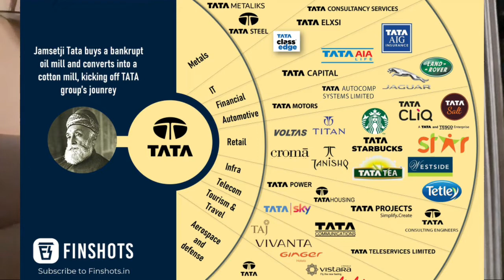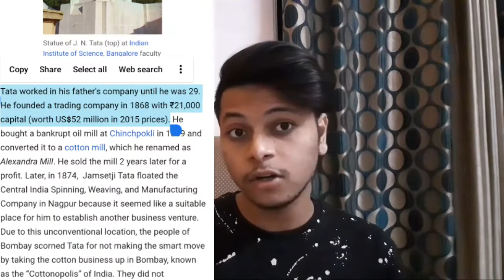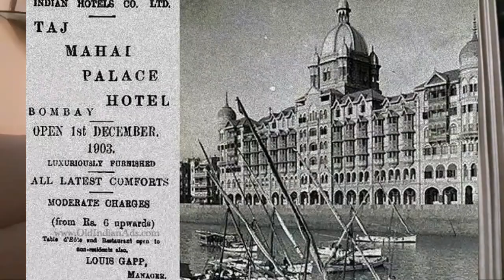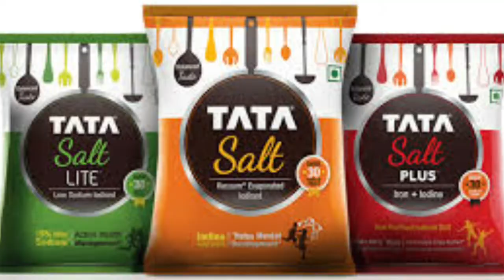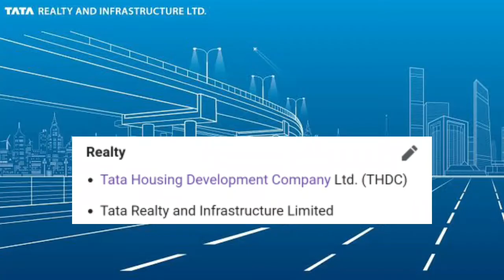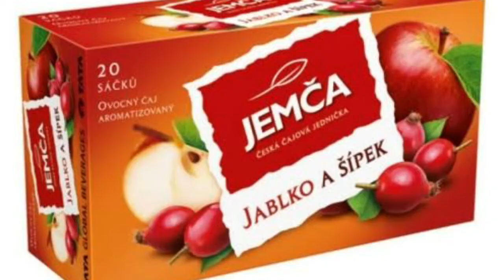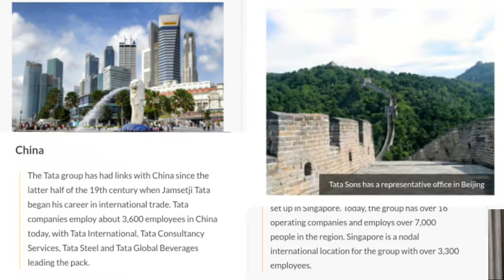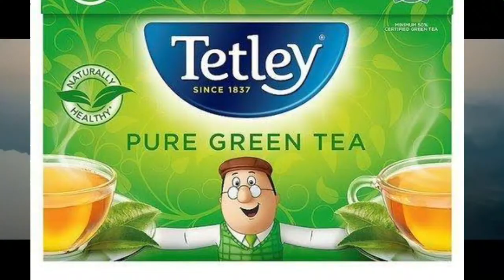How Big is TATA Group ? | Tata's Global Empire | HG Tigerea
Hey Guyz in HowBigisTataGroup? We Will Have a look on TataBusinessEmpire Which is Actually a TataGlobalEmpire We Will also Discuss While Being a Richest Why RatanTata is Not Counted as RichestManofEarth We Will Give a Brief Story of JamshedjiTata FounderofTataGroup DarobjiTata JRDTata and Some UntoldStoryBehindTajHotels and UntoldStoryBehindJaguarandRangeRover ControversiesWithFord or JointVentureWithMercedesBenz This Group Has Many Successful Companies Like TISCO TCS TajHotels JaguarCars RangeRover TataMoters TataPower IISC TataMemorialHospital Vitax Tetley Grand Voltus BritishSalt and Many More Which are Morethan100Companies acrossGlobe in 6Continents in Morethan150Countries Want to Know More Watch the Whole Video